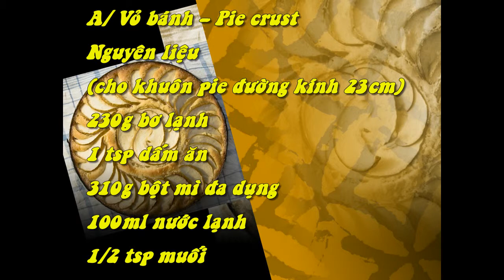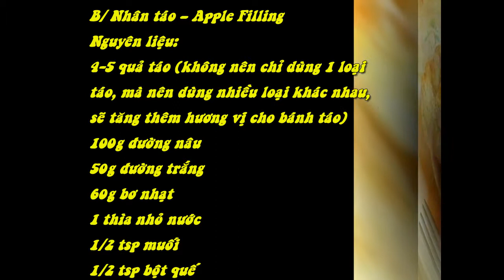Bánh Táo Mỹ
Nguyên liệu:
Vỏ bánh – Pie crust

Nguyên liệu (cho khuôn pie đường kính 23cm)

230g bơ lạnh

1 tsp dấm ăn

310g bột mì đa dụng

100ml nước lạnh

1/2 tsp muối
 Nhân táo – Apple Filling

Nguyên liệu:
4-5 quả táo (không nên chỉ dùng 1 loại táo, mà nên dùng nhiều loại khác nhau, sẽ tăng thêm hương vị cho bánh táo)
100g đường nâu
50g đường trắng
60g bơ nhạt
1 thìa nhỏ nước1/2 tsp muối
1/2 tsp bột quế
Chế biến:
Bước 1: Xắt nhỏ bơ (lưu ý là mình dùng bơ lạnh). Rây bột mì và muối. Cho bơ và bột vào máy xay, trộn đều. Nếu lượng bột và bơ nhiều so với công suất máy thì mình chia ra xay làm 2 lần.
Bước 2: Sau khi xay đều bơ và bột, từ từ cho nước lạnh và dấm vào hỗn hợp, tiếp tục dùng máy xay trộn hòa quyện.
Bước 3: Lấy bột ra nhồi nhanh tay. Khi hỗn hợp đã hoàn toàn mịn đều, chia bột làm hai phần, vo tròn, bọc lại bằng giấy wrap, để vào tủ lạnh ít nhất 1h. Việc để bột trong tủ lạnh sẽ giúp thư giãn gluten trong bột, và làm lạnh bơ. Với bánh táo thì mình giữ các nguyên liệu trước khi nướng càng lạnh càng tốt vì sẽ giúp bánh giòn hơn.
Bước 4: Táo gọt vỏ, thái lát dày cỡ 0.5cm. Trộn táo với muối và bột quế.
Bước 5: Cho bơ vào chảo, đun đến khi bơ vừa tan hết thì cho đường nâu, đường trắng và 1 thìa nhỏ nước vào, đun cho đường tan hết. Đổ toàn bộ lượng táo vào chảo, đun táo với hỗn hợp bơ đường khoảng 3 phút thì tắt bếp, trút toàn bộ táo ra để ráo. Không đun lâu hơn, sẽ làm táo bị .
Bước 6: Tiếp tục đặt bếp thật nhỏ lửa, đun đến khi hỗn hợp bơ đường bốc hơi bớt hơi nước, trở thành dạng syrup sệt. Đổ ngược lại vào hỗn hợp táo.
Ráp bánh